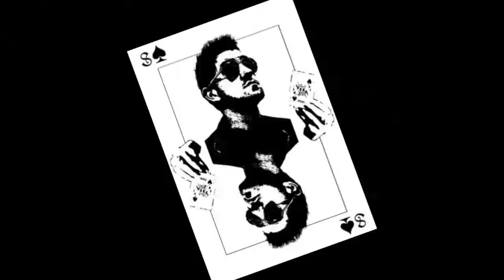Steve Spade - Magician to the Stars, Award Winning Illusionist and Escape Artist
Steve Spade, Celebrity magician, Escape artist and illusionist always wows his audience. The best illusionist and magician in Ireland, Steve will always add the WOW factor to your event. Check out what Steve does best in this short clip - Magic with attitude